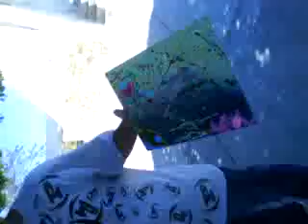Aprendiendo a pintar xD